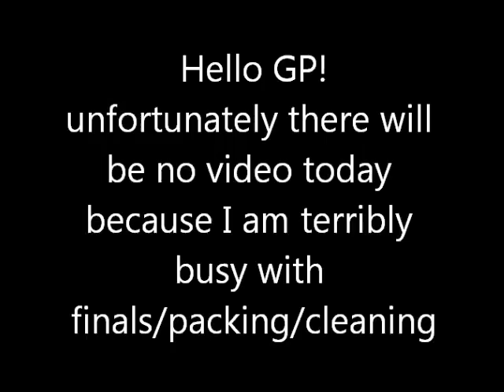okay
In which Maggie takes four minutes to make a video.